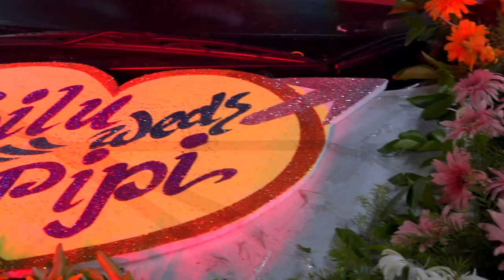Srikant Weds Sanghamitra - Part 1